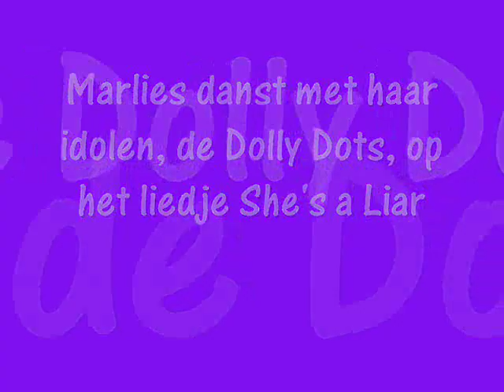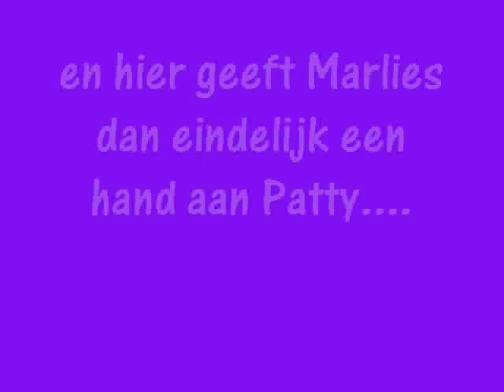Dolly Dots, Goodbye For Now Tour, Apeldoorn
Dolly Dots, Apeldoorn, 17 mei 2008